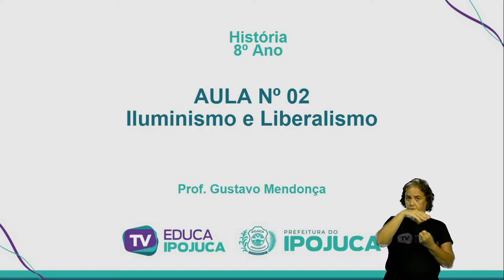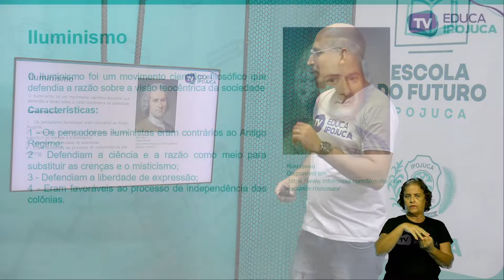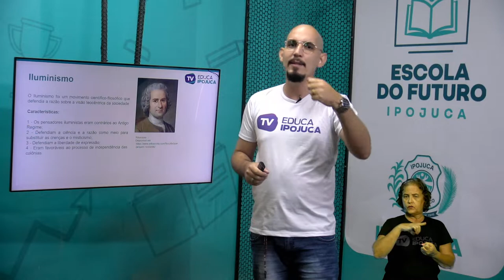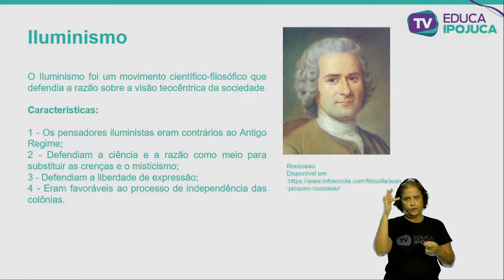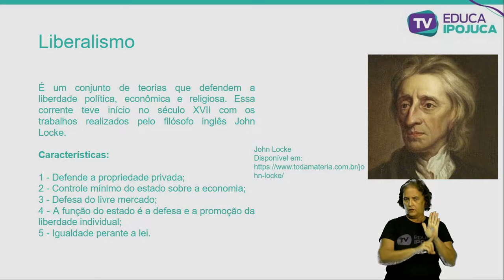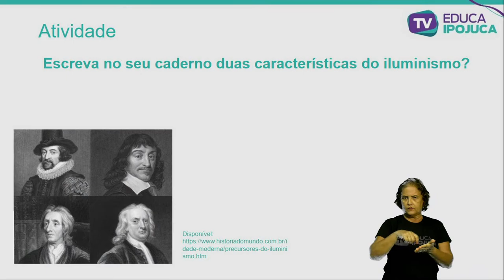HISTÓRIA ILUMINISMO E LIBERALISMO 8 ANO AULA N°002